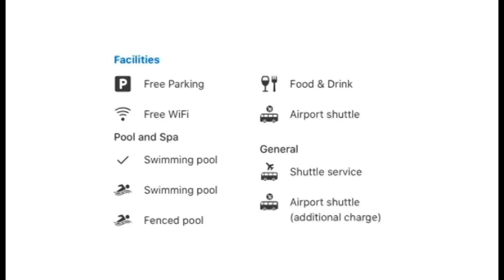(City View Hotel) One Of The Most Beautiful Hotel In Saudi Arabia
LOCATED: JEDDAH, SAUDI ARABIA